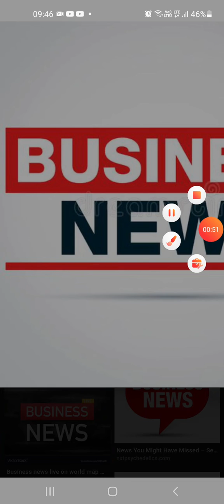Godrej properties eyes 2% on Rs1000 crore sale in Pune